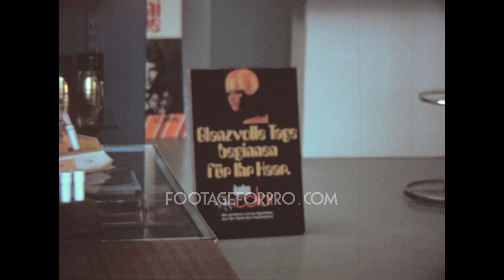Juva 1971 archive footage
Archival footage shot by an amateur filmmaker while visiting Finland in the summer of 1971

It contains stock footage of Juva, a town in the Southern Savonia region: cars running in the dusty roads of the city, a hairdresser shop, people leaving the church after Mass, and more.